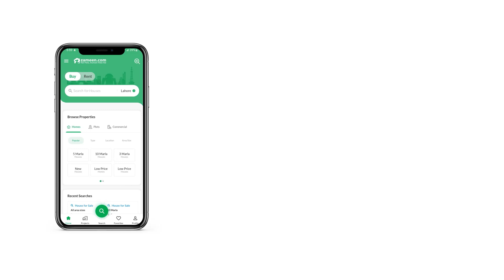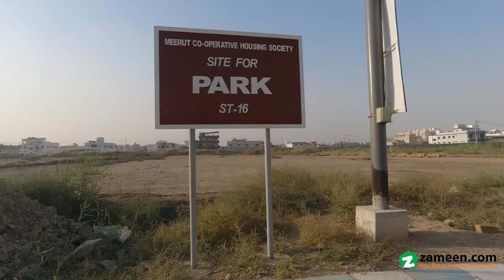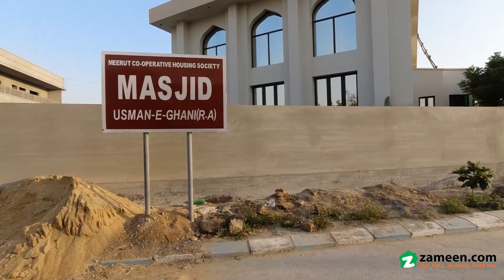240 SQYD RESIDENTIA PLOT FOR SALE IN MEERUT SOCIETY SCHEME 33 KARACHI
240 square yard plot available in Meerut CHS at a very reasonable price.

All the utilities are available.